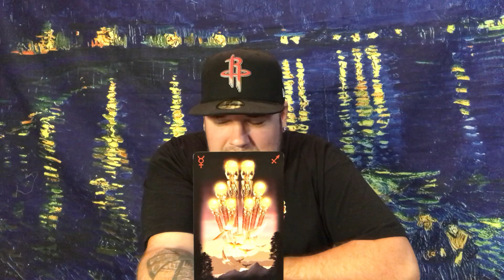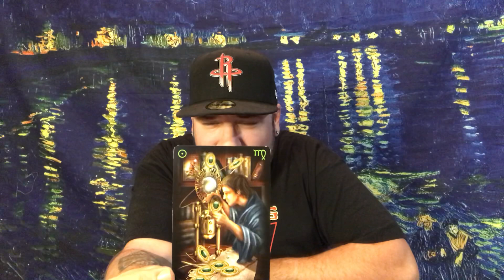SCORPIO ♏️ “THEY DON’T WANT TO SCARE YOU OFF”♥️♥️ August 2020 Tarot love reading